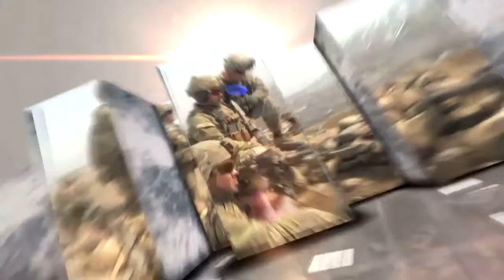Soldiers Update: Invictus Games Swimming Heals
Wounded, injured and sick service members compete at the first international Invictus Games in London. One Army sergeant uses swimming to help her forget the hardships that made her a Wounded Warrior.

Video by Stacy Buckley